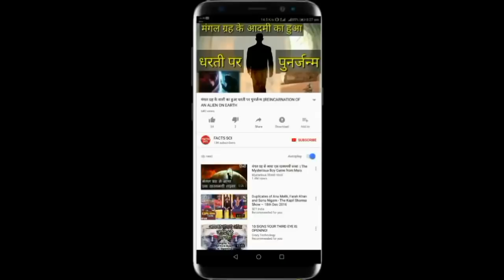भारत और ऑस्ट्रेलिया के बीच दूसरे वनडे में ऑस्ट्रेलिया का कुछ ऐसा रहा हाल